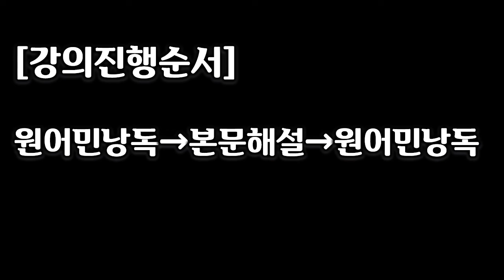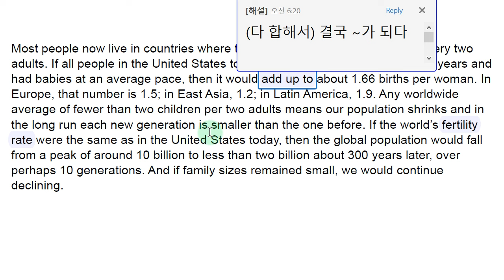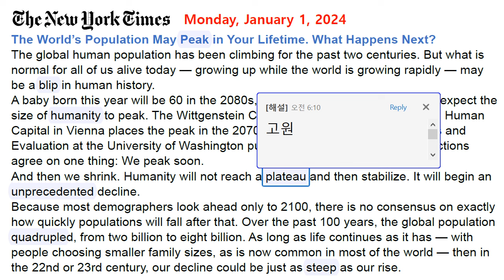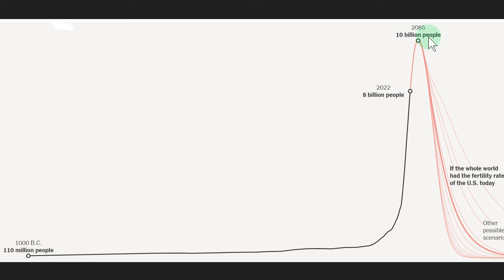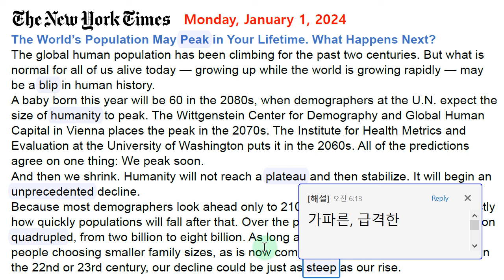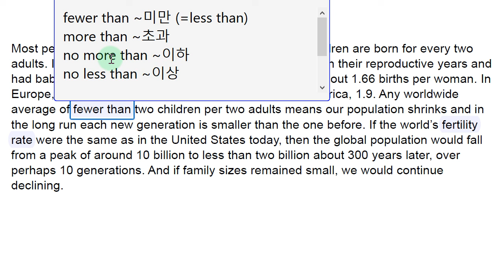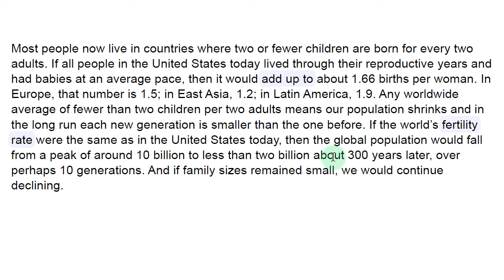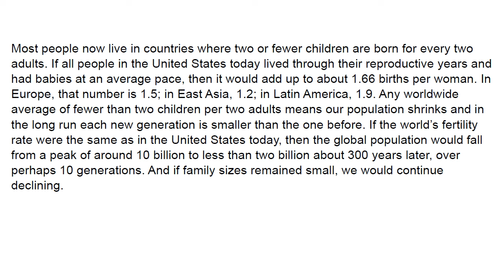[시사영어 1일1문] 2060년대부터 세계인구 급감 예상 (당일영어뉴스로 영어공부)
[본문]
The World’s Population May Peak in Your Lifetime. What Happens Next?
The global human population has been climbing for the past two centuries. But what is normal for all of us alive today — growing up while the world is growing rapidly — may be a blip in human history.
A baby born this year will be 60 in the 2080s, when demographers at the U.N. expect the size of humanity to peak. The Wittgenstein Center for Demography and Global Human Capital in Vienna places the peak in the 2070s. The Institute for Health Metrics and Evaluation at the University of Washington puts it in the 2060s. All of the predictions agree on one thing: We peak soon.
And then we shrink. Humanity will not reach a plateau and then stabilize. It will begin an unprecedented decline.
Because most demographers look ahead only to 2100, there is no consensus on exactly how quickly populations will fall after that. Over the past 100 years, the global population quadrupled, from two billion to eight billion. As long as life continues as it has — with people choosing smaller family sizes, as is now common in most of the world — then in the 22nd or 23rd century, our decline could be just as steep as our rise.
Most people now live in countries where two or fewer children are born for every two adults. If all people in the United States today lived through their reproductive years and had babies at an average pace, then it would add up to about 1.66 births per woman. In Europe, that number is 1.5; in East Asia, 1.2; in Latin America, 1.9. Any worldwide average of fewer than two children per two adults means our population shrinks and in the long run each new generation is smaller than the one before. If the world’s fertility rate were the same as in the United States today, then the global population would fall from a peak of around 10 billion to less than two billion about 300 years later, over perhaps 10 generations. And if family sizes remained small, we would continue declining.